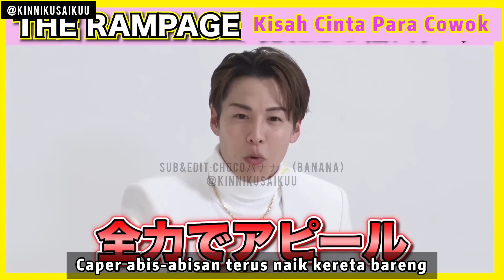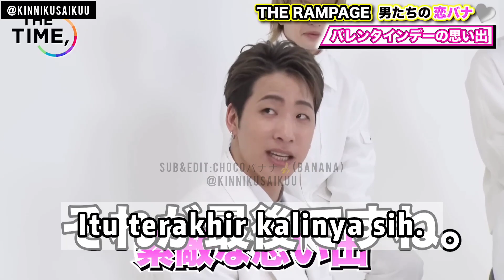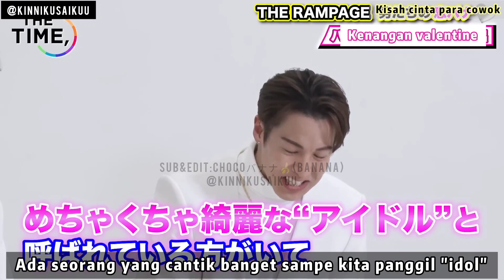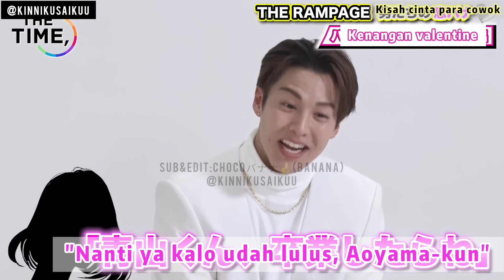[SUB INDO] Dengerin Kisah Cinta 7 Member THE RAMPAGE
Terima kasih telah menghargai usaha fan subber dengan tidak upload ulang, mengubah, mengedit, menyebarkan sebagian atau seluruh konten dan terjemahan.